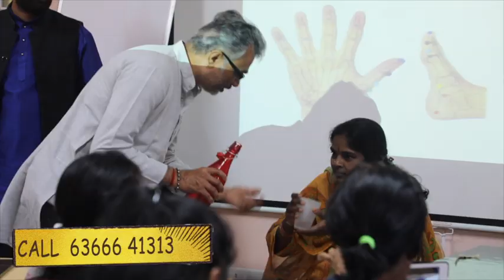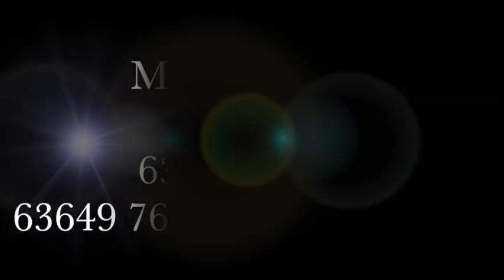Colour therapy classes | How to learn Colour therapy | Colour therapy treatment | Virat Tatva Vastav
ನಿಮಗೆ ಈ ವಿಡಿಯೋ ಇಷ್ಟವಾದಲ್ಲಿ ದಯವಿಟ್ಟು ಲೈಕ್ ಮಾಡಿ, ಶೇರ್ ಮಾಡಿ ಹಾಗು ನಮ್ಮ "ಹೆಲ್ತ್ ಟಿಪ್ಸ್ ಕನ್ನಡ' ( HealthTipsKannada )ಯೂಟ್ಯುಬ್ ಚಾನೆಲ್ ಅನ್ನು ಸಬ್ಸ್-ಕ್ರೈಬ್ ಮಾಡಿ. ನಮ್ಮ ಎಲ್ಲಾ ವಿಡಿಯೋಗಳ ಮಾಹಿತಿಯನ್ನು ಪಡೆಯಲು "ಬೆಲ್" ಗುಂಡಿಯನ್ನು ಒತ್ತಿ. ನೋಡಿದ್ದಕ್ಕಾಗಿ ಧನ್ಯವಾದಗಳು.